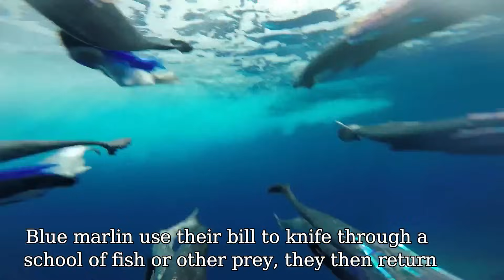TOP 10 FASTEST FISH IN THE OCEAN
Everyone can tell you that the cheetah is the fastest land animal -but what about in the ocean? Here is a list of the Top 10 verified fastest fish. How do they weigh up against the cheetah's incredible top speed of 68 mph (110 km/h)?

10. Flying Fish (Family: Exocoetidae) – 35 mph (gliding)
9. Mahi Mahi (Coryphaena hippurus) – 37 mph (leaping)
8. Bonito (Genus: Sarda) – 40 mph (leaping)
7. Albacore Tuna (Thunnus alalunga) – 40 mph (leaping)
6. Bluefin Tuna (Thunnus thynnus) - 43.4 mph (leaping)
5. Yellowfin Tuna (Thunnus albacares) - 46.35 mph (leaping)
4. Wahoo (Acanthocybium solandri) - 47.88 mph (leaping)
3. Atlantic blue marlin (Makaira nigricans) – 50 mph (leaping)
2. Swordfish (Xiphias gladius) – 60 mph (leaping)
1. Indo-Pacific sailfish (Istiophorus platypterus) – 68 mph (leaping)

Honourable mentions: Shortfin mako shark, black marlin, bonefish, tunny, tarpon

Video credits (Timestamp/Video link/Channel):

00:16 - (BBC)
00:23 - (Judah Clark)
00:34 - (BlackTipH)
00:51 - (BlackTipH)
00:56 - (LakeForkGuy)
01:09 - (TailWalker Charters)
01:28 - (Munchies)
01:47 - (Rob's Fishing Channel)
02:13 - (Nuclieyeone)
02:38 - (Marlin Magazine)
02:58 - (portbox)
03:23 - (davey8128)
03:28 - (Addictive Fishing)
03:31 - (ITZTV)
03:42 - (EpicTV)
03:56 - (Fun4u)

Thumbnail Image Credit: fishidentificationblog.blogspot.co.uk/2012/12/sailfishatlantic-sailfishindo-pacific.html

Check back on Fridays for new videos!